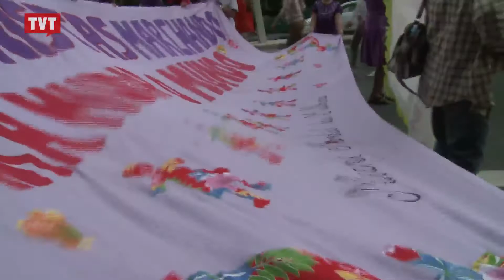Jovem é presa em São Bernardo do Campo após denúncia de aborto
O caso levou diversos movimentos feministas a intensificarem campanhas pela descriminalização do aborto.